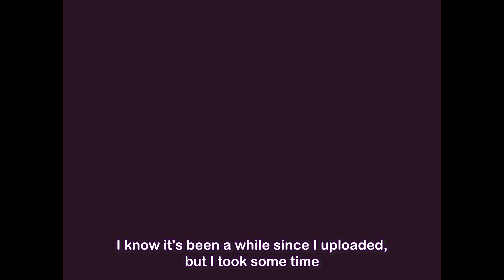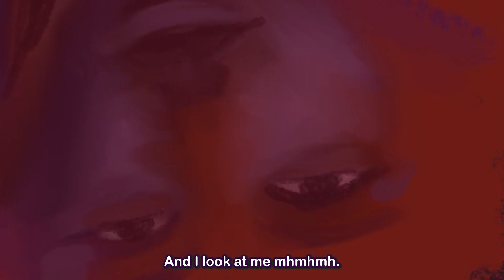Art Transformation: Drawing Process & Update | Andorah Returns with some red spice 🌶️ 👀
Welcome Back to My Art Journey 🎨

In this video, I'm excited to share my latest drawing - a transformation from a splotch to a fully realized piece. It's been a while, and I'm so grateful for your support and patience during my break. Let's dive back into the creative process together!

In This Video:

My digital drawing speedpaint before and after
Insights and reflections on returning to art.

I'd love to hear from you in the comments - any feedback, ideas for future projects, or questions you have. ❤️